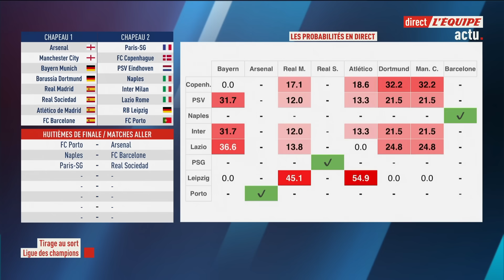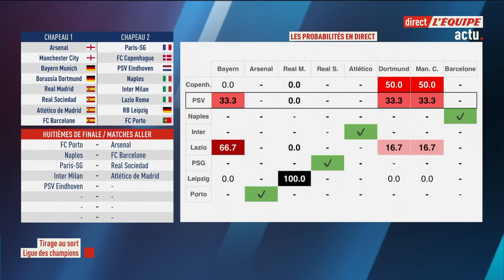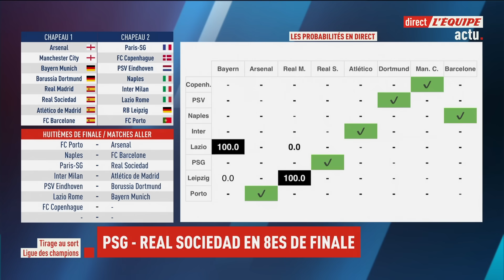Le PSG face à la Real Sociedad : le tirage au sort des 8es de finale de la Ligue des champions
LIGUE DES CHAMPIONS : Ce lundi à Nyon avait lieu le tirage au sort des huitièmes de finale de la Ligue des champions. Le PSG sera opposé à la Real Sociedad.